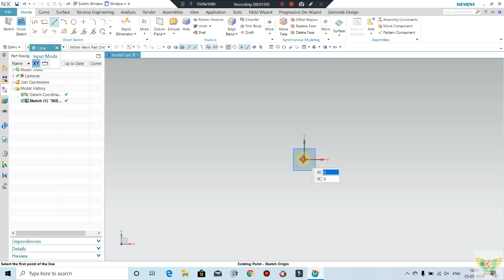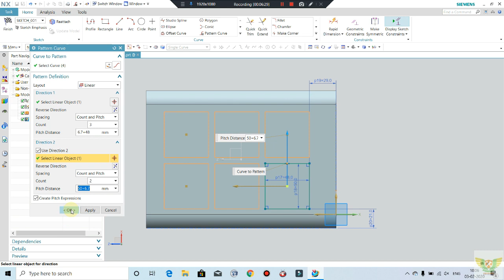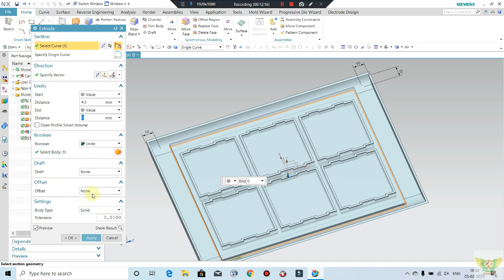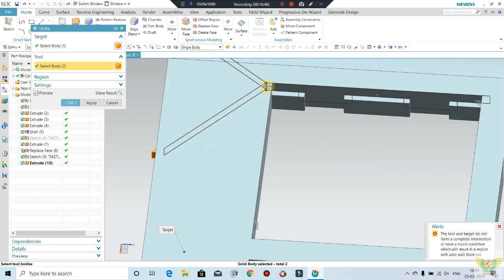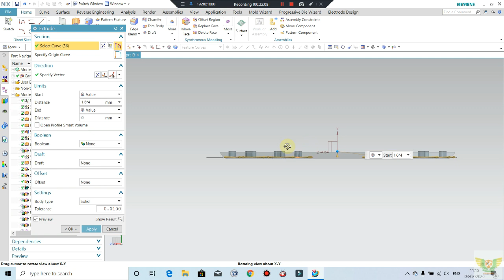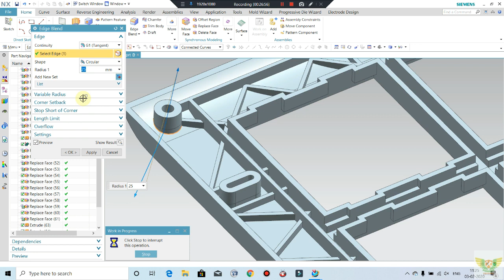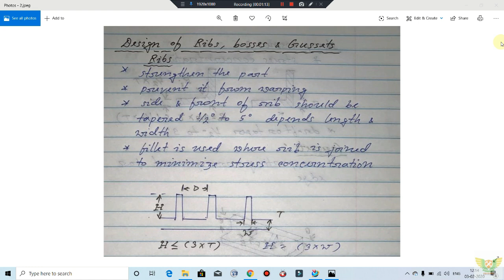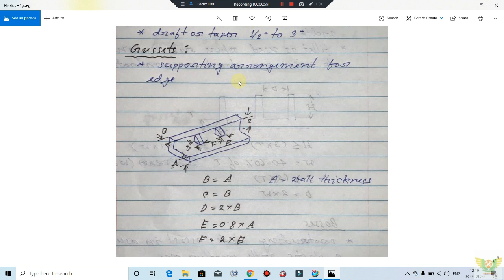Rib, Boss, gussets, Draft Design calculation with Product Design of Electric Panel Switch in NX 12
Complete Design of Rib, Bosses, gussets, Draft Calculation with Product Design of Electric Panel Switch
In This Tutorial We'll discuss entire calculation
For Training and Project